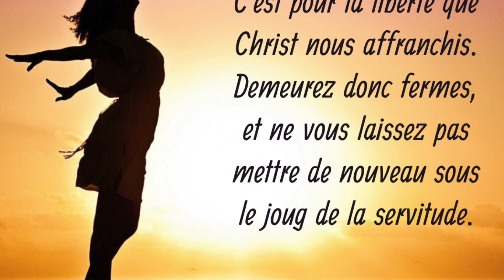Un Témoignage Une Histoire " Stephanie Danga Goossens"